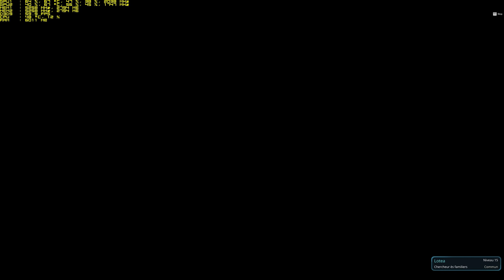Riders Of Icarus | 4K UHD 3840X2160 | GTX 1080 SLI OC | Framerate Test | 5960X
4K game resolution (shadowplay recorded at 4k60FPS 70Mbps)
2 x GTX 1080 GHL +70core/ +250 mémoire
i7 5960x @ 4.5GHz
32GB DDR4 2400MHz
Samsung xp941 512go m2